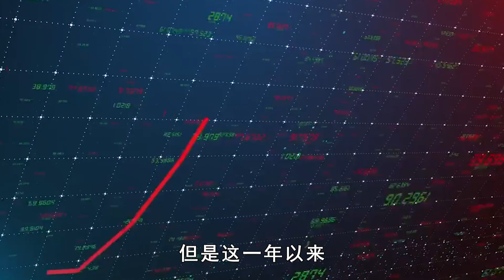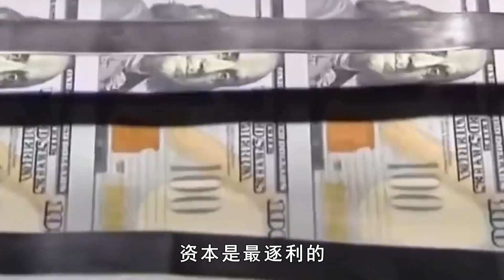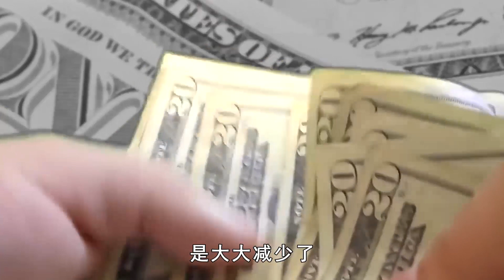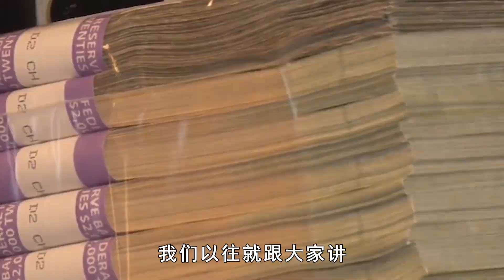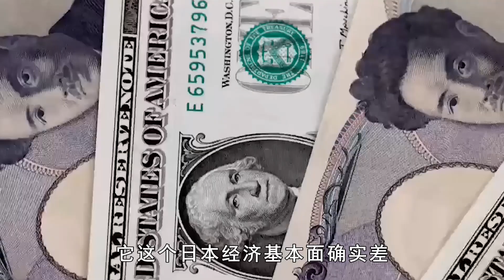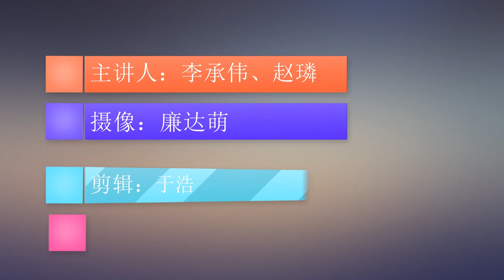面对美元强势升值，人民币重回6时代！未来能否延续升值态势？